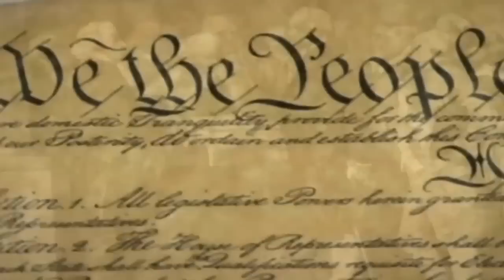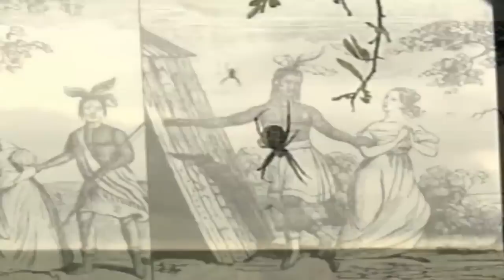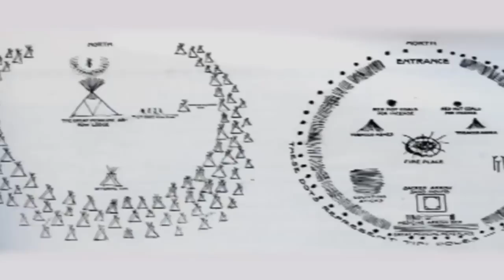Great Indian Wars 1 The Indians Documentary Official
The American Indian Wars, or Indian Wars, were the multiple conflicts between American settlers or the United States government and the native peoples of North America from the time of earliest colonial settlement until 1924. In some cases, wars resulted from conflicts and competition for resources between the European colonists and Native Americans. There was population pressure as settlers expanded their territory, generally pushing indigenous people northward and westward. But, warfare and raiding also took place as a result of wars between European powers; in North America, they enlisted their Native American allies to help them conduct warfare against each other's settlements.

Many conflicts were local, involving disputes over land use, and some entailed cycles of reprisal. Particularly in later years, conflicts were spurred by ideologies such as Manifest Destiny, which held that the United States was destined to expand from coast to coast on the North American continent. In the 1830s, the United States had a policy of Indian removal east of the Mississippi River, which was a planned, large-scale removal of indigenous peoples from the areas where Europeans were settling. Particularly in the years leading up to Congressional passage of the related act, there was armed conflict between settlers and Native Americans; some removal was achieved through sale or exchange of territory through treaties. The Census Bureau in 1894 counted over 40 wars, which killed 19,000 whites and about 30,000 Indians however it did note that the number of Indians killed was likely higher than the count.